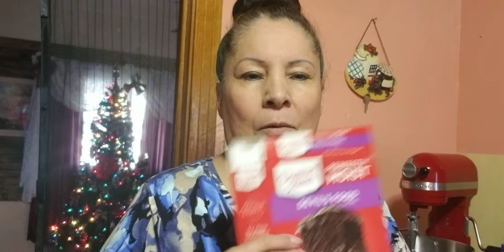chocoflan con baileys..parte #1(3)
una caja de pan chocolate. 1/3 taza de aceite. 3 huevos. 1 taza de harina todo uso.1/3 de cocoa sin azúcar.  cucharadas de vainilla. 1 taza de cream asida.1/3 taza de baileys opcional.. 1/2 de azúcar ..